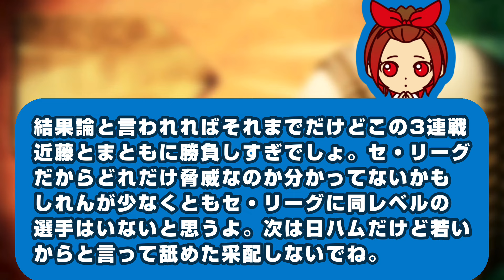【一瞬の夢】広島ファンを絶望させる男がいるらしい。